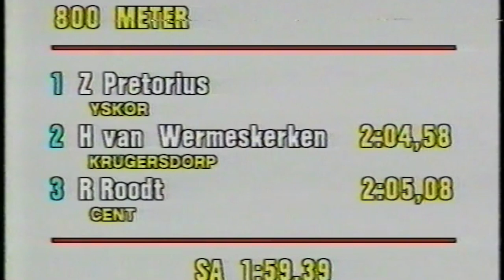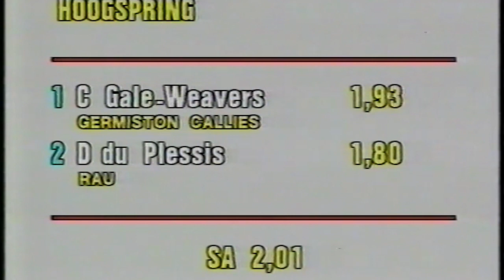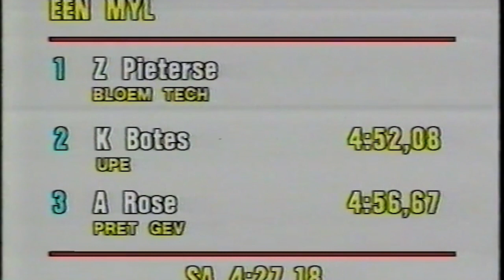South Africa Athletics (VW Prestige 1991 PE)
Zola Budd SA Mile Record 4:23.38
Zelda Botes SA 800 record 1:58.86
Johan Fourie Mile 3:59.10